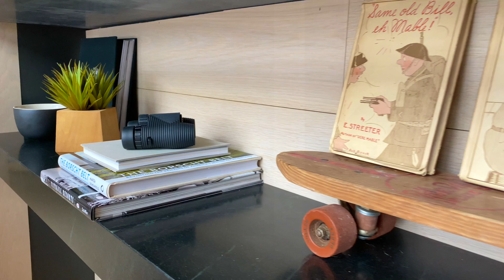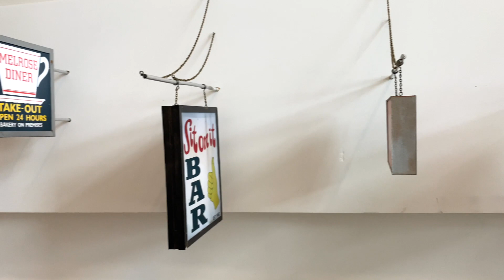Step Inside this Luxurious Upstate Chalet | Hunter Mountain, New York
Incredible modern revival on this 1960's Chalet. What do you think?

Check out the links below to find all of our favorite Airbnb's!